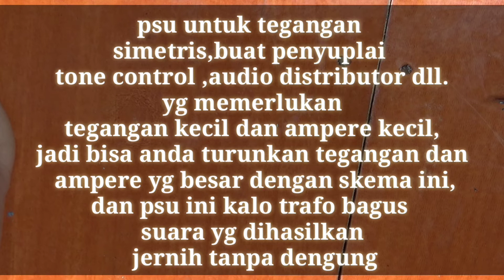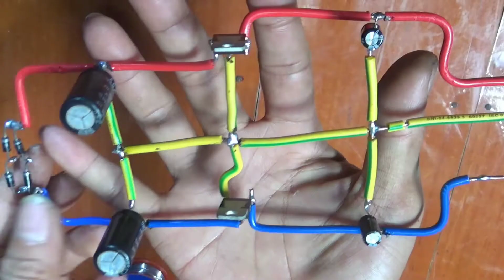Cara merakit PSU anti dengung,untuk tone control,parametrik,audio distributor,dll.suara jernih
Cara merakit power supply untuk tone control ,parametrik,audio distributor dll.seperti kita ketahui kit tersebut memerlukan tegangan simetris dengan tegangan kecil dan ampere kecil,kadang vccnya kita ambil dari tegangan besar dari trafo,jadi dengan psu ini bisa kita turunkan dengan mudah dengan keluaran tegangan simetris
Adapun komponen yg dibutuhkan
1.dioda silikon 1A(4biji) atau dioda bridge 5A atau       dioda sisir
2.elko 25v2200uf 2biji
3.ic 7815 dan ic 7915
4.elko16v100uf 2biji
Dan cara merakitnya silahkan tonton videonya
Semoga bermanfaat